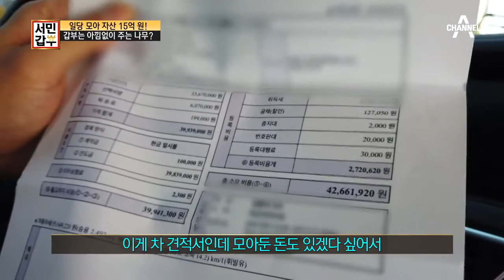기술과 노하우까지 알려준다? 갑부가 후배들에게 아낌없이 주는 이유! | 독한인생 서민갑부 305 회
자신의 팀원을 기술자로 키우기 위한 갑부의 큰그림,
갑부의 가르침을 받아 성공한 제자들